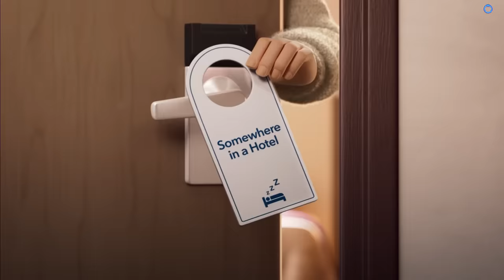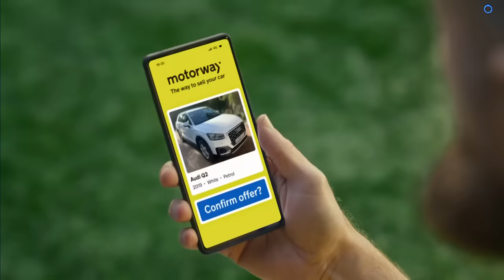France vs Ireland 6 Nations Rd 1 2024